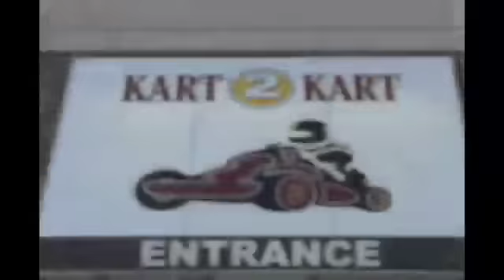Midwest Skate Tour in Michigan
Watch the Quiksilver Midwest skate tour as it rolls through Michigan